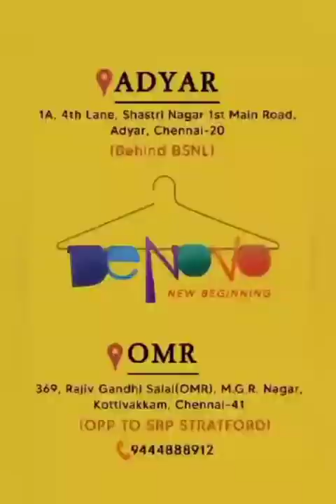Revenue Report || 4 March 2022 || AP Tale Time